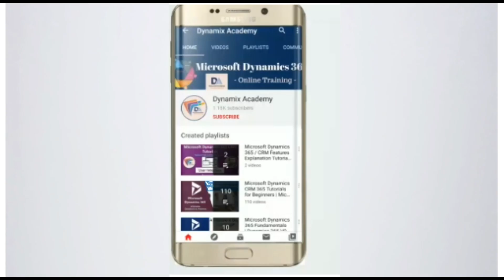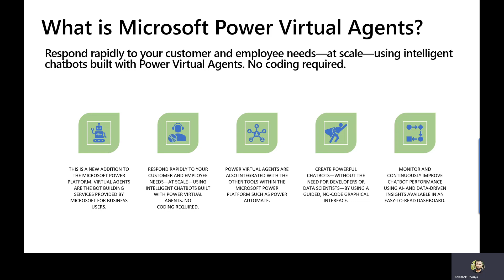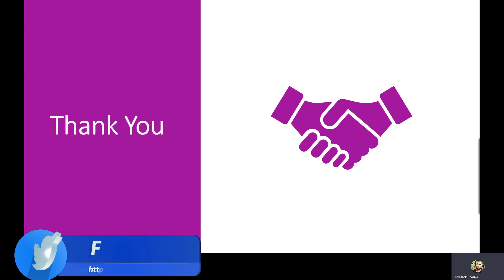Basics of Microsoft Power Virtual Agents in this Video | A Step-by-Step Tutorial for Beginners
Learn the Basics of Microsoft Power Virtual Agents in this Video | Microsoft Power Virtual Agents: A Step-by-Step Tutorial for Beginners

Microsoft Power Virtual Agents is a platform that allows you to create chatbots without coding. In this video, you will learn the basics of how to use Power Virtual Agents to design, build, and test your own chatbot. You will also see how to connect your chatbot to various channels, such as websites, social media, and Microsoft Teams. By the end of this video, you will have a better understanding of the capabilities and benefits of Power Virtual Agents for your business or organization.

Microsoft Power Virtual Agents Tutorial - Introduction To Power Virtual Agent
Microsoft Power Virtual Agents is a new addition to the Microsoft Power Platform.

0:00 Overview
0:41 Introduction to Introduction To Power Virtual Agent?
2:12 What Introduction To Power Virtual Agent can do and Power Virtual Agent Cost?
4:30 What is Next?

Below are two courses that you can take to start your journey of becoming a Microsoft Dynamics 365 Developer.

Power Virtual Agents can handle the entire chatbot development life cycle, starting from the dialog creation to the deployment of the virtual agent to a channel like Slack, Skype, Teams, etc.
The license cost of Power Virtual Agents is 1000 USD per month for every 2000 sessions

Create powerful chatbots—without the need for developers or data scientists—by using a guided, no-code graphical interface

Recommended Playlist – What's New in Microsoft Dynamics 365? New Features in V9.0